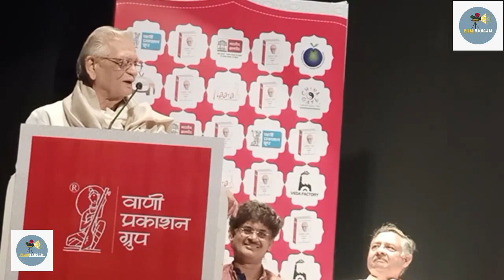मुझसे प्रेरणा लेने वालों से मैं प्रेरणा लेता हूं - गुलज़ार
थिएटर,टीवी,फिल्म व ओटीटी प्लेटफार्म से जुड़ी हर तरह की जानकारी सबसे पहले पाने के लिए सदैव ‘‘फिल्मी संगम’’ चैनल से जुड़े रहें।